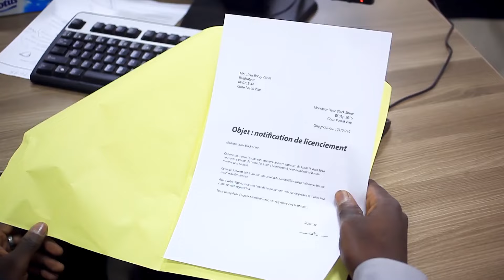Ella NIKIEMA ca va aller Clip Officiel